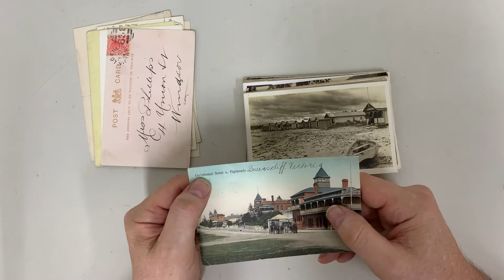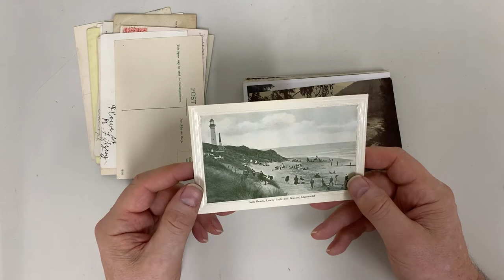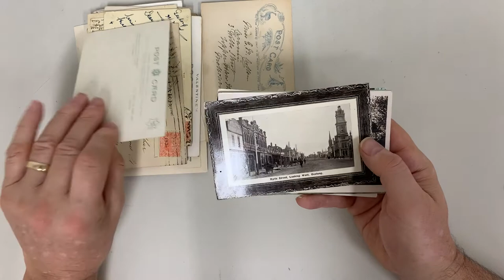Auction 240 Lot 347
VICTORIA: Geelong & Western District: Selection including 'Volunteer Fire Bigade Station', 'Moorabool St' & 'Little Malop Street' shopfronts, 'Fenwick Street Baptist Church', 'Scotch College & Grounds' real photo; Barwon Heads 'Beach Houses'; Colac 'Public Library'; Darlingford 'Big River' real photo with 'UP TRAIN' d/s; Lorne 'Cumberland', 'The Chalet' and Waterfalls vignette views undivided backs x3 different postally used with 'LORNE-838' duplex cancels; Ocran Grove 'The Chalet'; Queenscliff 'Post Office'; 'Esplanade Hotel' & 'Back Beach' with lighthouse; Port Fairy 'The Crags'; Warrnambool 'Camping Park' with lighthouse; Werribee 'The Manor', plus range of real photo coastline views including Great Ocean Road, etc, a couple with minor blemishes but mostly fine. (Qty 70)